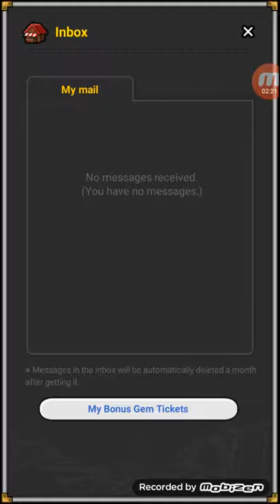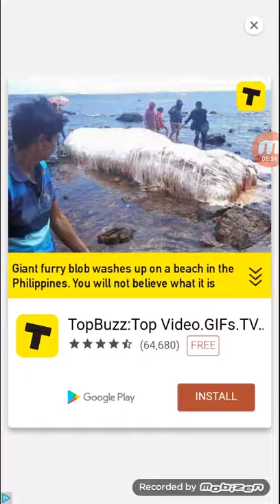ENDLESS FRONTIER YEAH!!!!